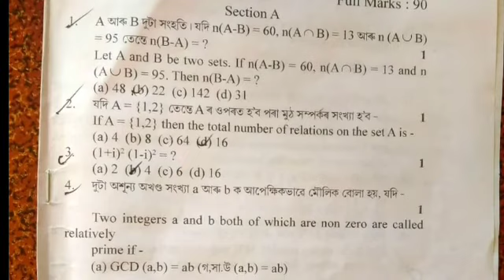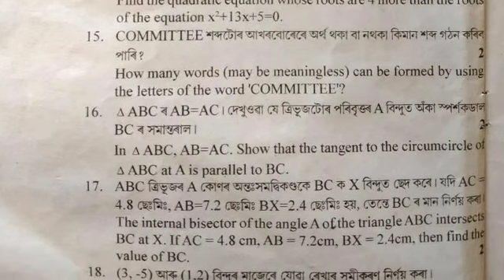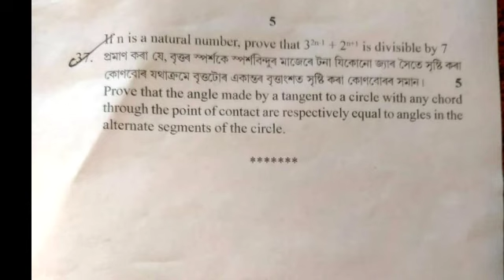HSLC PRE FINAL ADVANCE MATHEMATICS SIVSAGAR DISTRICT HSLC ADVANCE MATHEMATICS @STRAY LINE ASSAM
HSLC PRE FINAL ADVANCE MATHEMATICS SIVSAGAR DISTRICT HSLC CLASS10 ADVANCE MATHEMATICS

Dibrugarh district pre final advance maths
://youtu.be/3p2OIQU2vHc